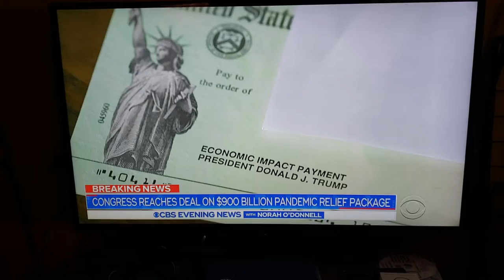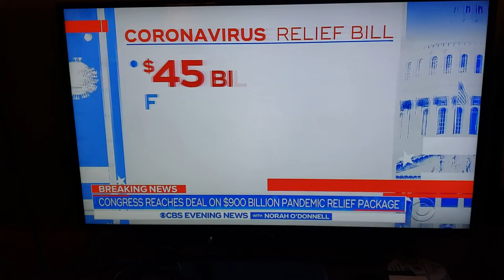on 12-21-20 channel 2 news announced second stimulus check. $600 bollards